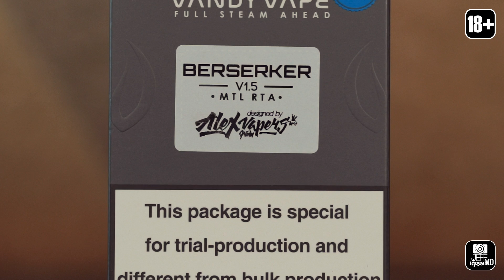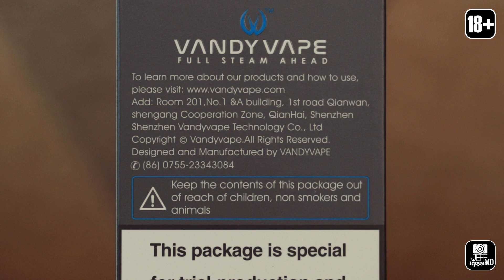Berserker MTL RTA V 1.5 l Vandy Vape & Alex VapersMD l Review l Обзор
!!!ATTENTION!!! I HAVE NO managers and other email!!!

Vape Alliance & Vape Coalition | ἄ public | 18+